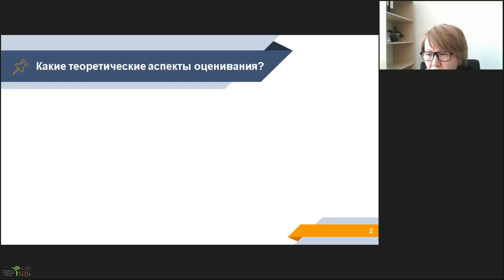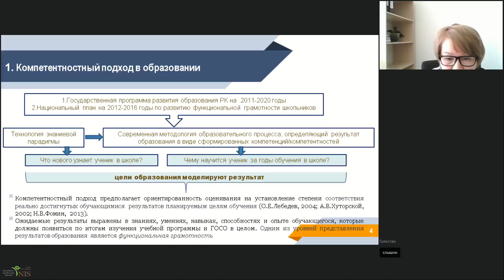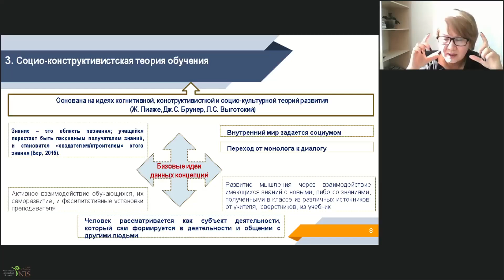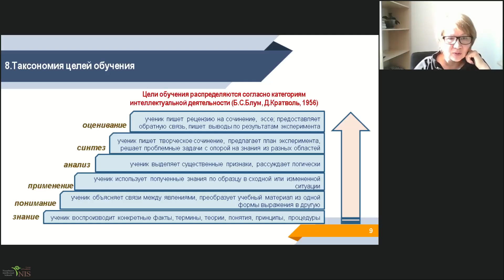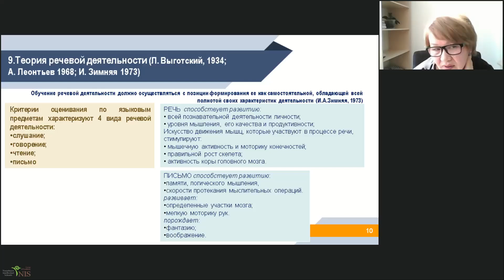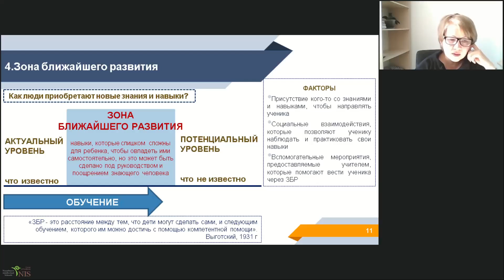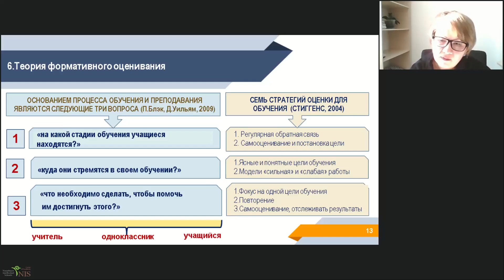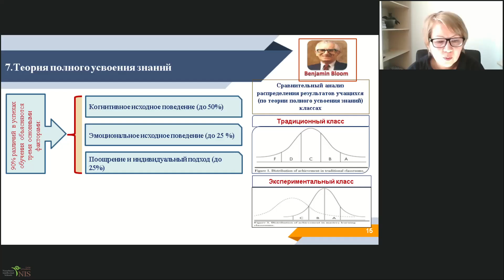Вебинар: Теоретические аспекты оценивания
27 марта 2019 г. Время 14.00 Жолдасбаева С.А